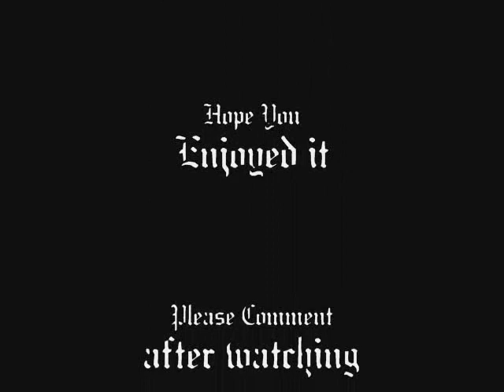Come undone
READ FIRST! Thank you.
(request vid for spikesbint)

Marian is forced into a marriage she doesn't want while still being in love with Robin. Guy is always showering her with gifts, her latest gets lost when being with Robin behind his back.

Guy goes to get it later so that she could wear it when taking her out only to discover it gone, becoming suspicious after knowing that she was in love with someone else before they were married they argue accusing  her of infidelity (and she was!) but luckily Robin comes with it in the nick of time. Now she has her "proof" that wasn't.

After that she can't see Robin for a while, he doesn't know this, he becomes jealous thinking that maybe she wants Guy instead so he tells her of the things he's done against the king and to him, she asks Guy if this is true and finds out that it is, but even so, she cannot bring herself to hate him as he's never done any wrong to her. He apologizes for never being completely honest about himself and says that he's a changed man.

Marian repeats these words to Locksley and that she is now unsure of who she loves. No sooner had she said that she realizes that Guy is the one that she loved, she says her goodbyes to Robin forever and goes home to her husband.